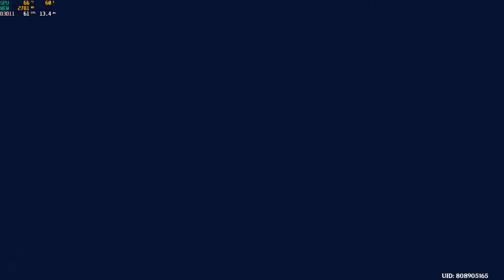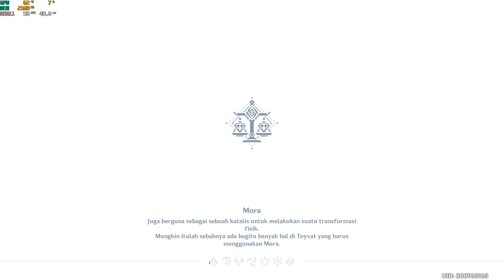GENSHIN IMPACT DAILY MISSION DAY 27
Challenge 360Day Daily Mission Video Genshin Impact

Genshin Impact Daily
Genshin Impact Gameplay
Genshin Impact Joki